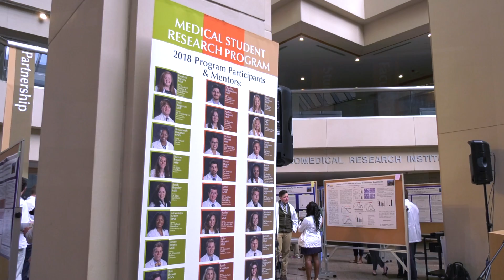Medical Student Research Poster Presentation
LSU Health Shreveport medical students who participated in the Medical Student Research Program presented their research findings during a poster session last week. The students spent time over the summer working in research labs and learning how scientific discoveries can impact medicine and their future patients.